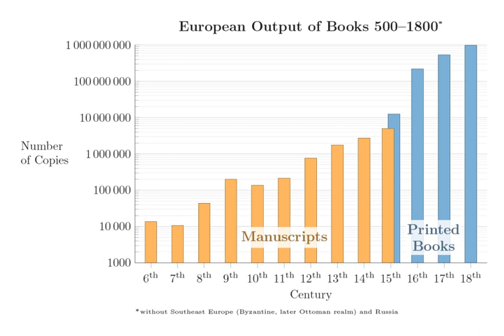Great Divergence | Wikipedia audio article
This is an audio version of the Wikipedia Article:
Great Divergence

- Socrates

SUMMARY
The Great Divergence is a term made popular by Kenneth Pomeranz's book by that title, (also known as the European miracle, a term coined by Eric Jones in 1981) referring to the process by which the Western world (i.e. Western Europe and the parts of the New World where its people became the dominant populations) overcame pre-modern growth constraints and emerged during the 19th century as the most powerful and wealthy world civilization, eclipsing Medieval India, Qing China, the Islamic World, and Tokugawa Japan.
Scholars have proposed a wide variety of theories to explain why the Great Divergence happened, including geography, culture, institutions, colonialism, resources, and "accidents of history". Scholars also trace back the beginning of the Great Divergence to different periods, with many tracing it back to the Industrial Revolution in 18th-century Britain, while others trace it back to earlier periods of Western history, such as the commercial revolution and the origins of mercantilism and capitalism during the Renaissance and the Age of Discovery, the rise of the European colonial empires, proto-globalization, the Scientific Revolution, or the Age of Enlightenment. The "traditional view", sometimes described as a near-consensus view, is that the Great Divergence occurred before the Industrial Revolution, with Western European states surpassing China, Japan and the Middle East by 1750. However, the "revisionist" view of the "California School" estimates that the divergence started around 1800 during the Industrial Revolution. In the twentieth century, the Great Divergence peaked before the First World War and continued until the early 1970s, then, after two decades of indeterminate fluctuations, in the late 1980s it was replaced by the Great Convergence as the majority of Third World countries reached economic growth rates significantly higher than those in most First World countries.Technological advances, in areas such as railroads, steamboats, mining, and agriculture, were embraced to a higher degree in the West than the East during the Great Divergence. Technology led to increased industrialization and economic complexity in the areas of agriculture, trade, fuel and resources, further separating the East and the West. Western Europe's use of coal as an energy substitute for wood in the mid-19th century gave it a major head start in modern energy production.